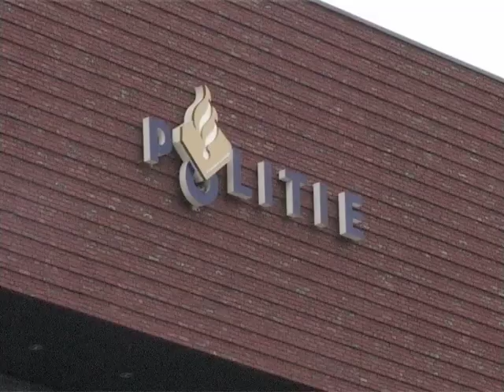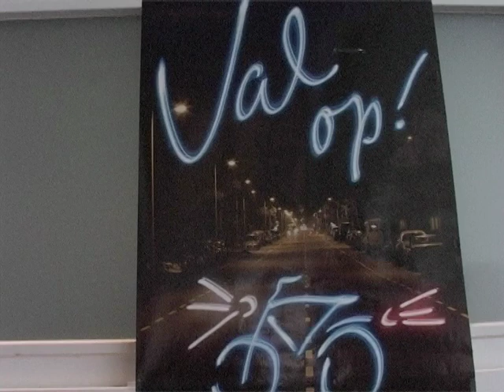Jock de Aap met Beroep van de maand Politieagent Dirk van der Pest.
Jock de aap ging op bezoek bij de politie. Jock kreeg een rondleiding en mocht zelfs
eventjes in een politieauto zitten! Is Jock dan toch een boefje of was hij weer eens nieuwsgierig? Kijken dus maar hé!